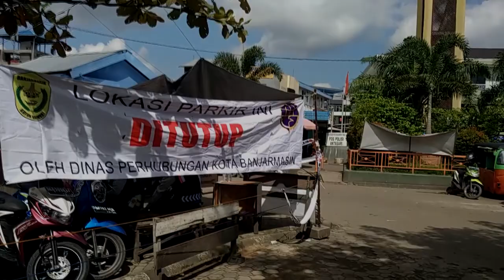Setelah Parkir Sudimampir Dishub Kota Banjarmasin Kembali Tutup Lokasi Parkir Di Sentra Antasari